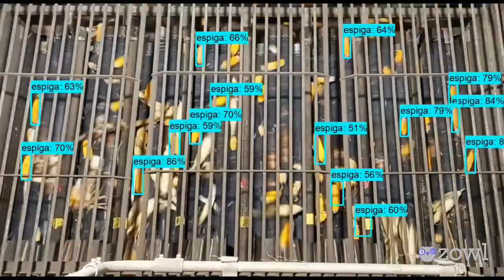Zowl Labs - Qué es la IA?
¿Qué es la Inteligencia Artificial aplicada a imágenes? En nuestro contexto actual, es fundamental poder responder esta pregunta ya que podemos identificarla en diversos ambientes. Desde Zowl Labs te presentamos algunos ejemplos.

El avatar e incluso la música del artista AIVA utilizada en el video fueron creados con inteligencia artificial.

Para mayor información, no dudes en consultarnos!